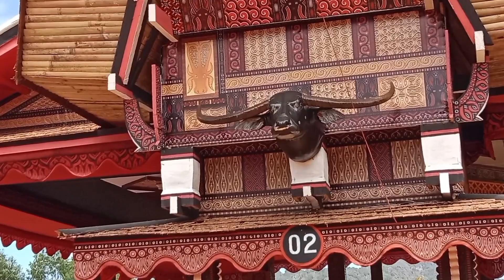Kerbau mahal kumpul di sini || prosesi rambu solo' toraja sulawesi selatan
Ma'pasa Tedong || bagian dari prosesi rambu solo' toraja sulawesi selatan